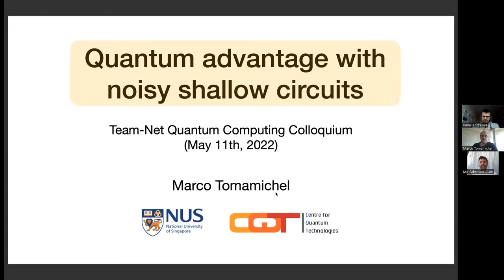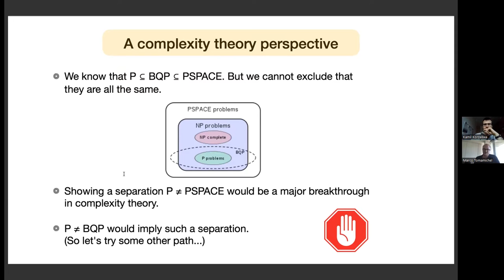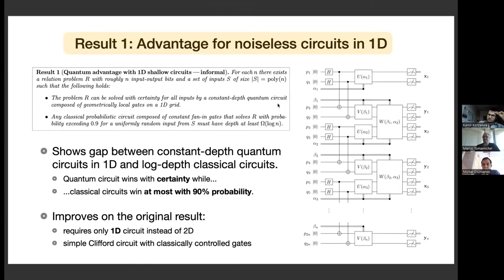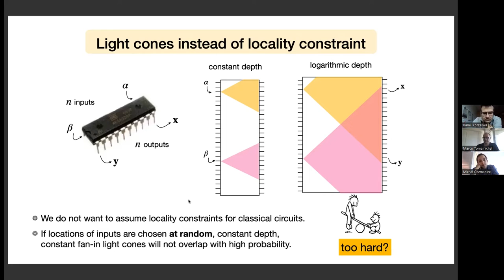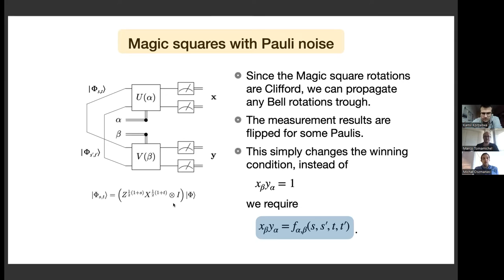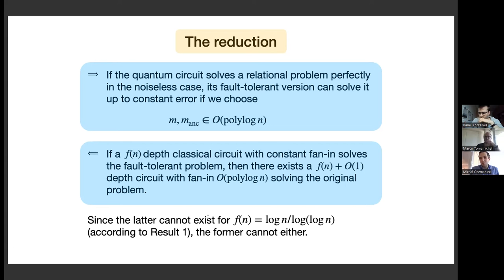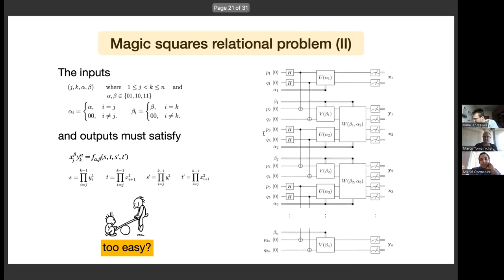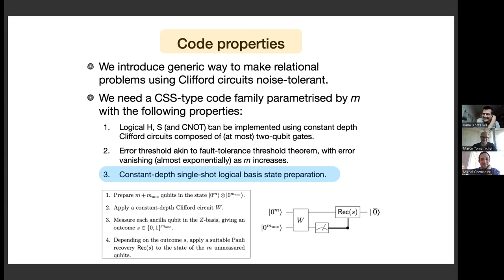Marco Tomamichel (National University of Singapore): Quantum advantage with noisy shallow circuits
Marco Tomamichel (National University of Singapore).
Quantum advantage with noisy shallow circuits.
As increasingly sophisticated prototypes of quantum computers are being developed, a pressing challenge is to find computational problems that can be solved by an intermediate-scale quantum computer, but are beyond the capabilities of existing classical computers. Here we explore computational problems that can be solved with certainty by noisy quantum circuits of depth independent of the input size (so-called ‘shallow’ circuits) but cannot be solved with high probability by any (noise free) shallow classical circuit.
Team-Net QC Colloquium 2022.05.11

The purpose of the Team-Net Quantum Computing Colloquium series is to expose Polish and international researchers, as well as interested peers, to the most important recent achievements and trends in the field of quantum computing. Topics of the colloquium include, but are not limited to:
Near-term quantum algorithms
Quantum supremacy experiments
Resource-theoretic approaches to quantum computing
Quantum machine learning
Practical quantum error correction and error mitigation
Mathematical aspects of quantum computing and many body physics